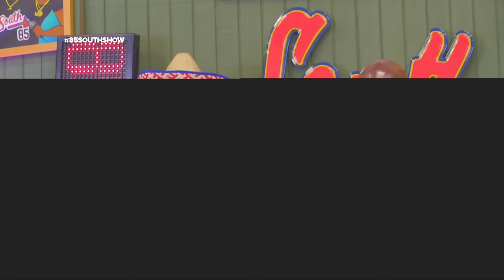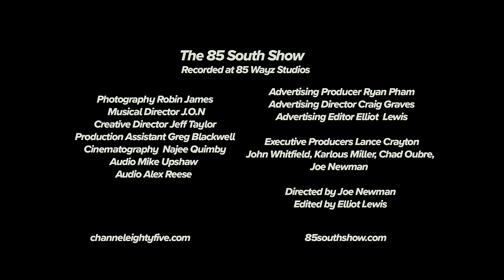Twisted Black in the Trap | 85 South Show Podcast | 08.26.24